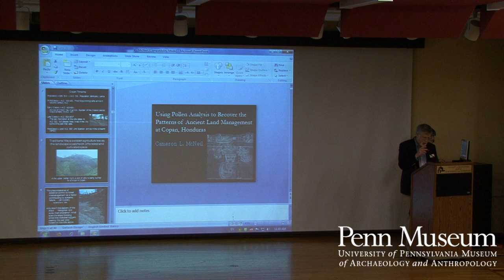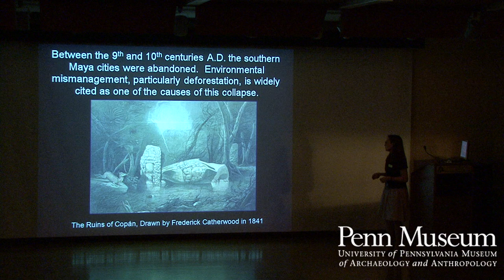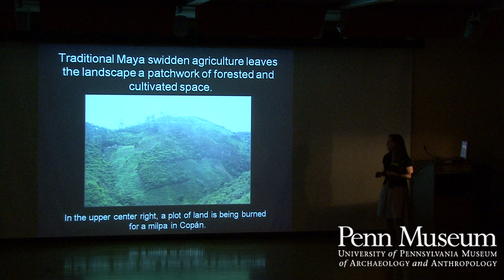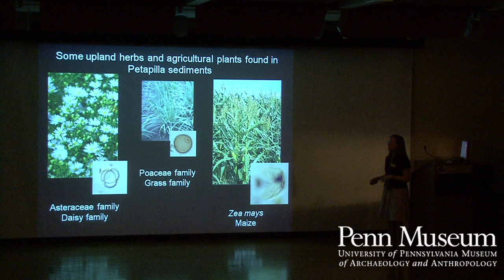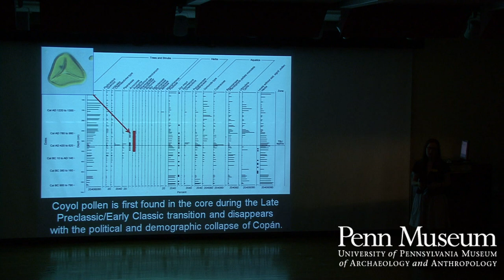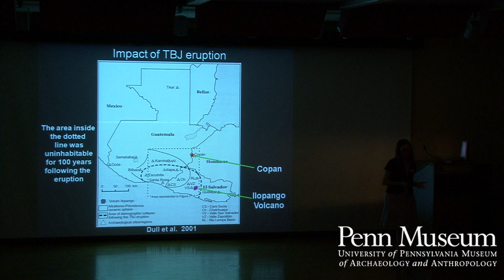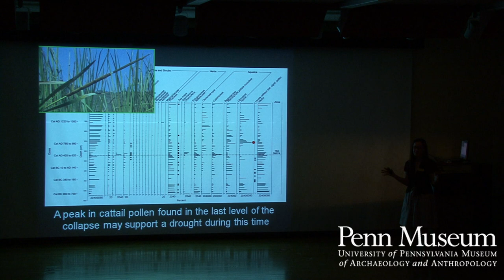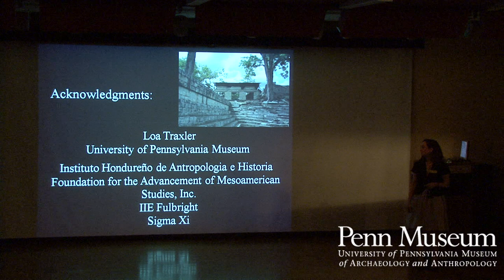Using Pollen Analysis to Recover the Pattern of Ancient Land Management at Copan, Honduras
Cameron McNeil of the City University of New York presents "Using Pollen Analysis to Recover the Pattern of Ancient Land Management at Copan, Honduras" at the Penn Museum's 29th Annual Maya Weekend, "The Ancient Maya in the 21st Century: Advances in Analysis and Presenting the Past."